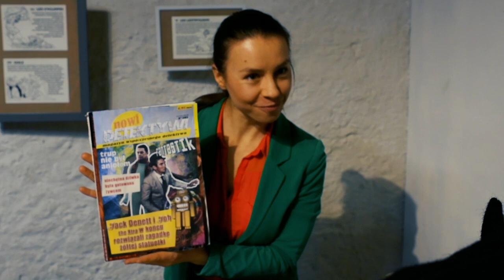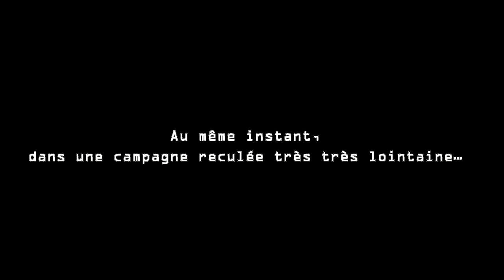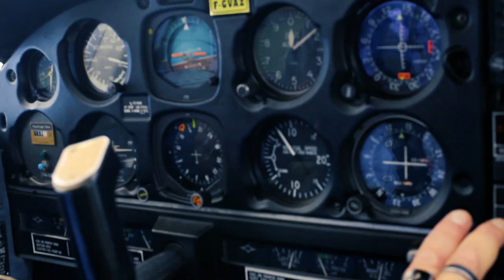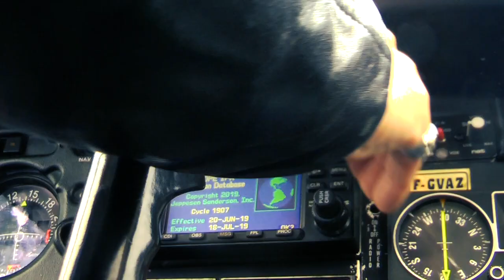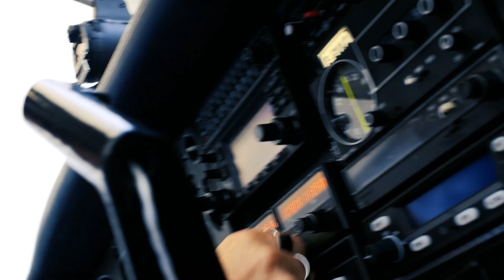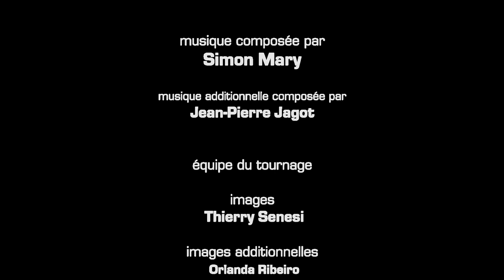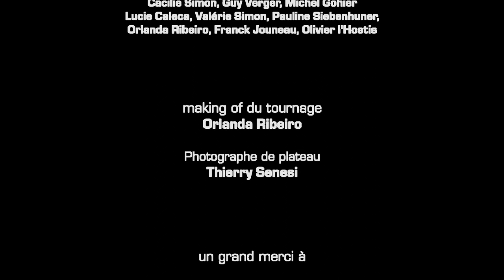Jack Denett contre le cyborg (film complet)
Jack Denett contre le cyborg
Scénario et dialogues de Franck Jouneau et Guy Autret
Musique de Simon Mary